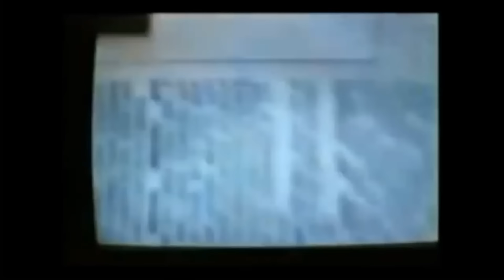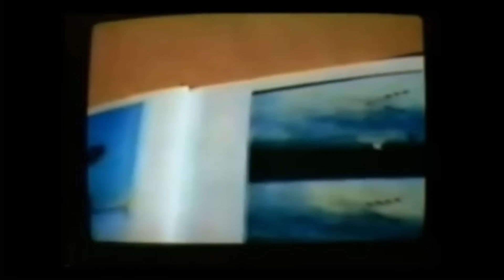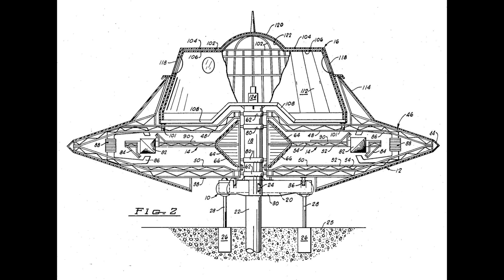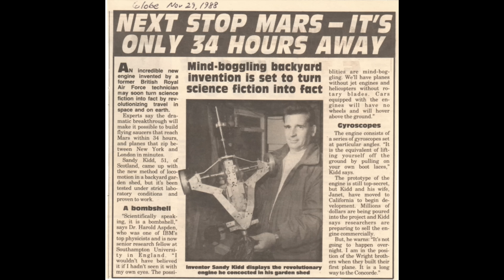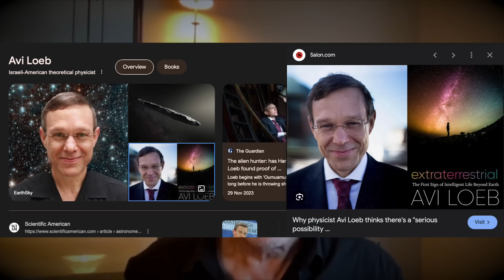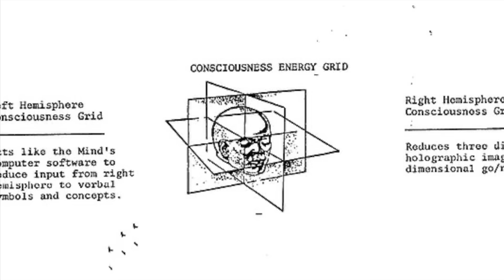The NYT Journalist Investigating UFO Experiences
Ralph Blumenthal is an American journalist and author, best known for his work as a longtime reporter for The New York Times and his investigative reporting on topics including UFOs and the mafia.

Gain Early Access to Content & Our Private Discord Server